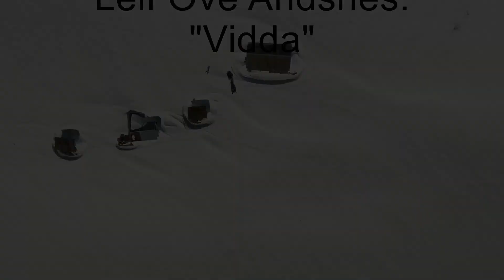Birgitstølen 16. april 2024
I år er det meir snø enn vanleg i Birgitstølfjellet.